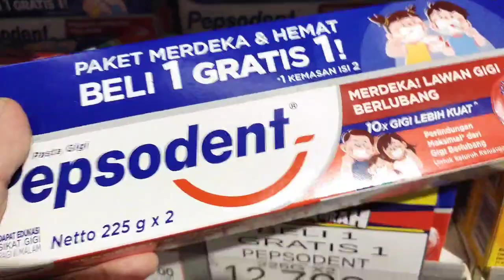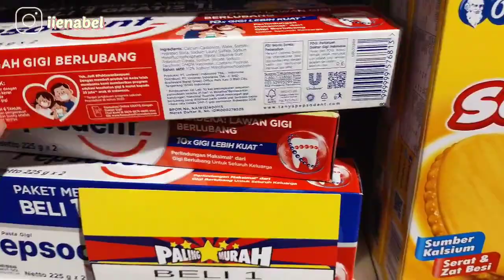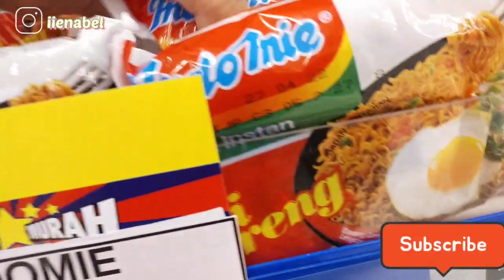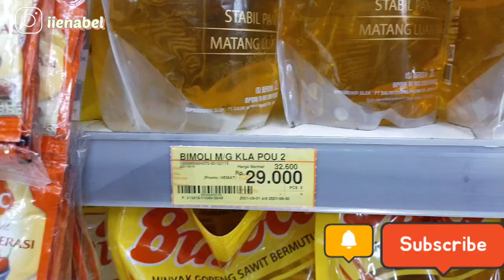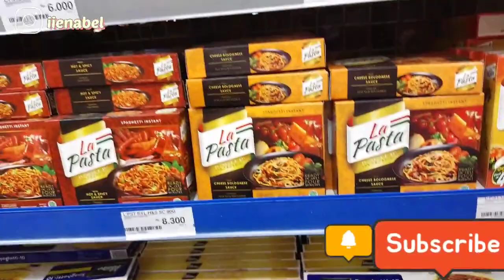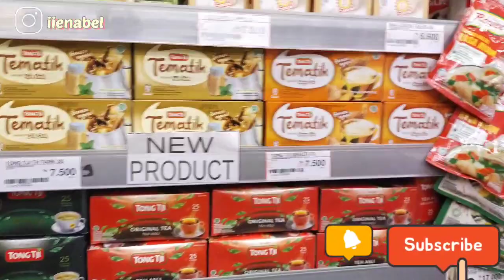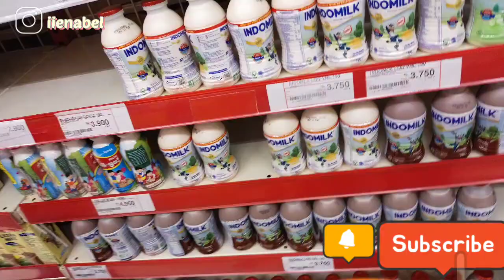BELANJA BULANAN HEMAT | GROCERY HAUL OKTOBER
Hallo assalamualaikum Balik lagi di YouTube channel aku nabeel vlog
Seperti biasa aku mau share kegiatan harian aku sebagai ibu rumah tangga